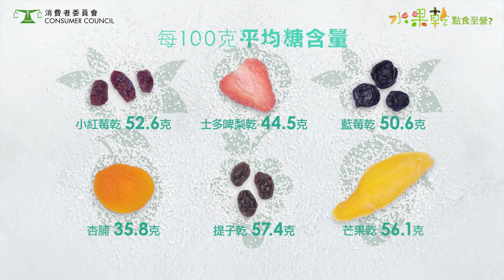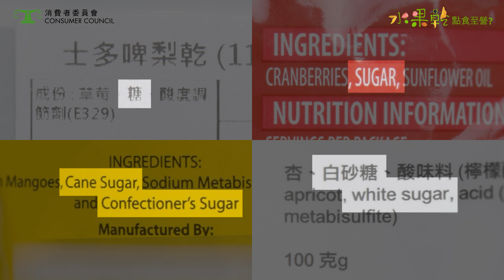【水果乾點食至營🤔】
水果乾含有多酚，聲稱具抗氧化功效。消委會是次測試發現，士多啤梨乾的平均多酚含量最高，芒果乾則最少；不過，全部水果乾均屬於「高糖」食物，故別因為水果乾體積較細小而在不為意的情況下過量進食，以免適得其反！

想知更多其他水果乾的營養價值？立即訂閱《選擇》月刊：